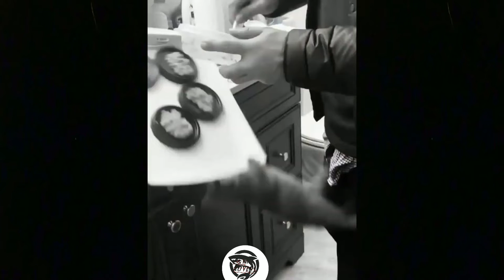Cute Cat funny video